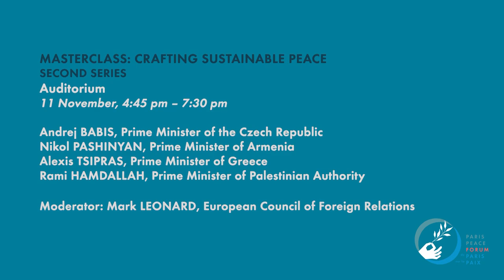Crafting Sustainable Peace #2 | Paris Peace Forum 2018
Leaders of Czech Republic, Palestine, Armenia, Greece share their thoughts and insights on how we can improve global democratic governance.

A masterclass with:
Andrej BABIŠ, Prime Minister of Czech Republic
Rami HAMDALLAH, Prime Minister of Palestine
Nikol PASHINYAN, Prime Minister of Armenia
Aléxis TSIPRAS, Prime Minister of Greece
Moderated by: Mark LEONARD, Co-Founder and Director of European Council on Foreign Relations

Date: 11 November 2018, 5:45 pm – 5:45 pm
Venue: Paris Peace Forum, La Grande Halle de La Villette